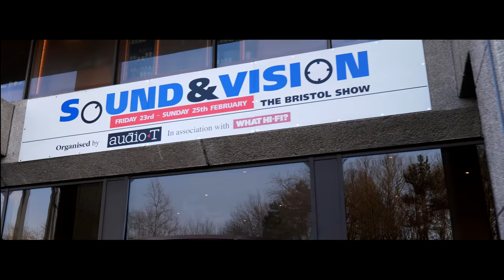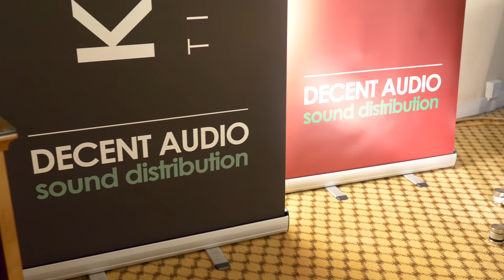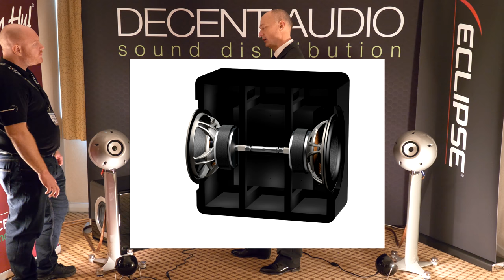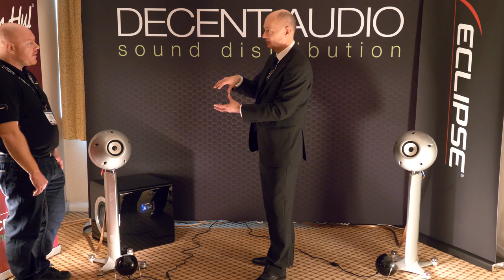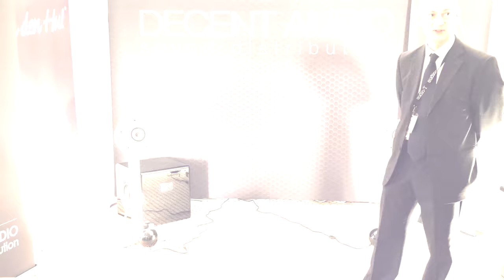Eclipse TD712zMK2 HiFi Speakers Decent Audio Analogue Kronos Van Den Hul @ Bristol Show 2018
Welcome to Pursuit Perfect System coverage of The Bristol Sound and Vision Show 2018

Please consider becoming a Patron to the channel to help us grow and bring you more and better content for you to enjoy.  We really appreciate it

This is a video for the Decent Audio Eclipse Van Den Hul room featuring Audio Analogue Electronics sounding Incredible!!

This room won our Best Sound at the Show Award

System in this room was
Kronos Sparta turntable, The Wand tonearm, van den Hul specal edition MC cartridge, van den Hul The Grail phono preamp.

Audio Analogue Maestro Anniversary integrated amplifier and Fortissimo CD player.

Eclipse TD712zMK2 loudspeakers (with stands) and TD725SWMK2 subwoofer.

All cabling by van den Hul.

We want to thank the Show organisers AUDIO T, all the Manufacturers, Distributors and Dealers who made this show the Amazing Event that it was. It really was a large and diverse display of Great HiFi, Audio and Hope Cinema Systems with lots of Amazing Sound and Music.  We cant wait for next year

Please also consider becoming a Patron to the channel to help us grow and bring you more and better content for you to enjoy.  We really appreciate it

Video Equipment